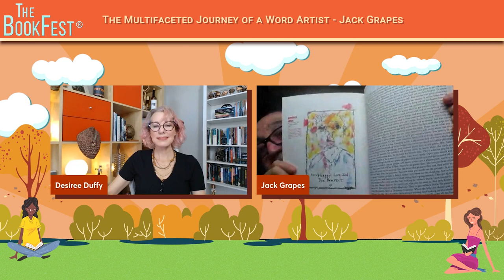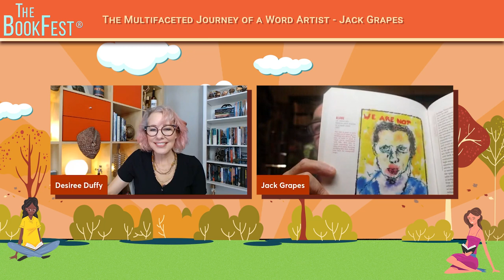A Conversation with Jack Grapes — From Poetry to Prose: The Multifaceted Journey of a Word Artist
Join us in a captivating dialogue with Jack Grapes, a literary powerhouse with a flair for experimentation in various formats. From hauntingly profound poems in The Naked Eye: New & Selected Poems to an unconventional memoir penned in haiku, Jack’s writings challenge conventions and evokes thought. Dive deep into his unique Method Writing approach, get a glimpse of his journey to find one’s “deep voice”, and understand the synergy between his life in Los Angeles, his global virtual classroom, and all the teachers—good and bad—that shaped his writing journey. This conversation promises a blend of wit, wisdom, and literary insights to resonate across genres.

Jack Grapes, award-winning poet, actor, and playwright, renowned for books like Method Writing, The Naked Eye, and theatrical hit Circle of Will

We are also the home of The BookFest.